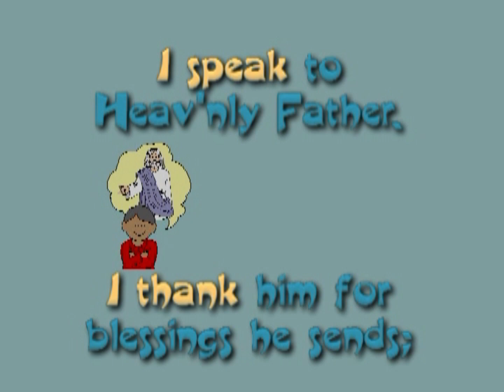"I Pray in Faith" | Without Vocals | Primary Song Sing-Along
"I Pray in Faith"  Without Vocals/Accompaniment | Children's Songbook pg. 14

0:00 - Introduction
0:14 - Verse 1
0:55 - Verse 2
1:23 - Verse 3 (combined)

Words & Music: Janice Kapp Perry
Visuals: Jennette Guymon-King
Arrangement: Robert C. Bowden

Video from:
Primary Song Sing-Along: My Family Can Be Forever 2004 Theme DVD

Found In:
- STS & PSSA: My Family Can Be Forever 2004 Theme
- SFS & CSSA: I Know the Scriptures Are True 2011 Theme
- SFS: I Know the Scriptures Are True 2016 Theme

STS = Sharing Time Songs CD
SFS = Sharing Fun Songs CD
PSSA = Primary Song Sing-Along DVD
CSSA = Children's Song Sing-Along DVD